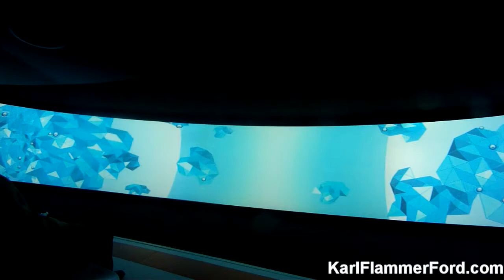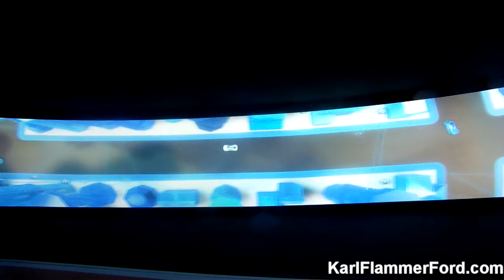Ford and the future of cloud computing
- Take a ride into the ceiling of the 2012 Detroit Auto Show and see the future vision of Ford's involvement in cloud technology. What do you think about the cloud?